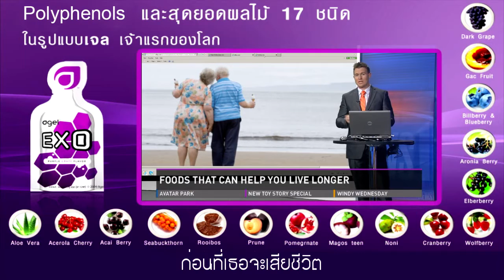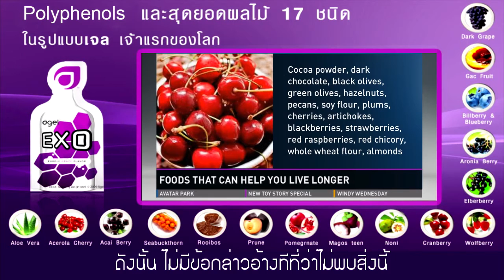โพลีฟีนอล Polyphenols สารอาหาร ผลวิจัย อายุยืนกว่าเดิม 30%